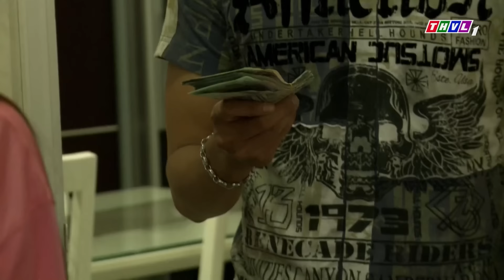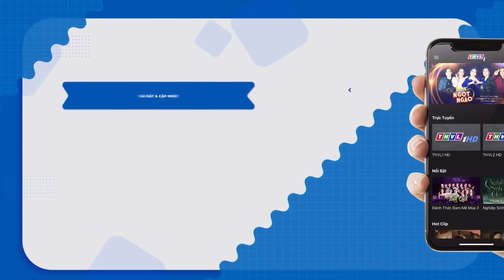ÉP BUỘC HẠNH PHÚC | Phim Việt Nam Mới Nhất 2023 | Phim Tâm Lý Xã Hội Việt Nam | Phim Nhật Kim Anh